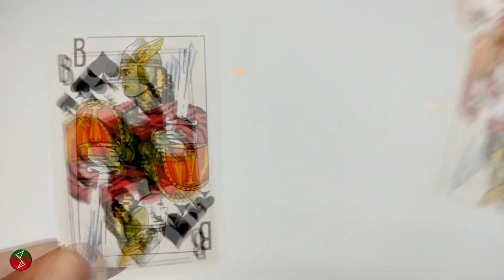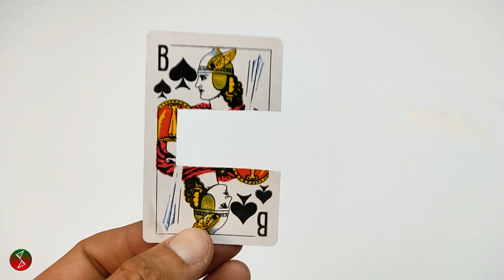Магический Трюк, Который Может Сделать Каждый